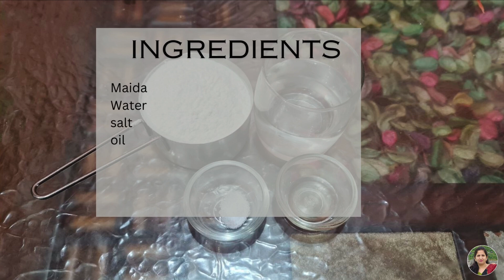Veg Momos Recipe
Dive into the world of deliciousness with our quick and easy veg momos recipe! Perfect for a snack or appetizer. Hit play and let's cook up some joy together! 🥟